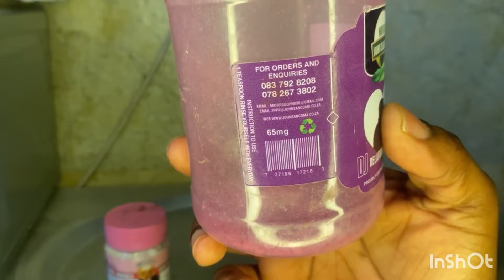Mix these together =Holyashes,Fodo finish and Love portion and see what happens to your life